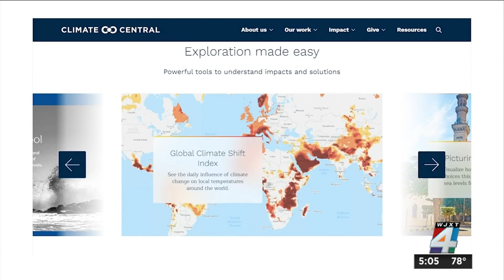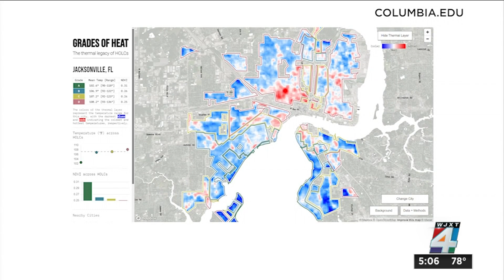New study shows Jacksonville 8 degrees hotter than most of the planet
A new study by Climate Central, which tracks what’s called the Urban Heat Index, has identified several densely populated urban areas around Duval County that are hotter than other spots on Earth.